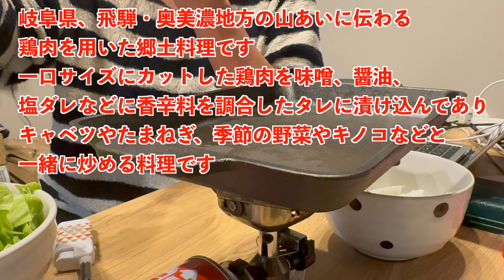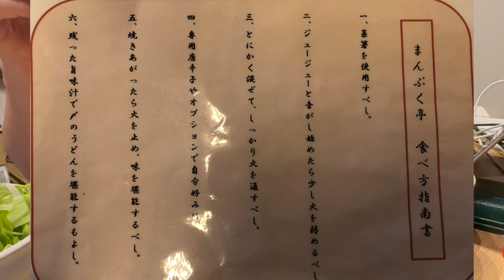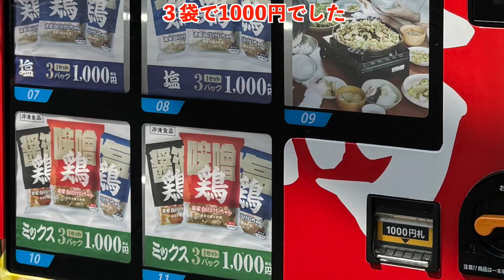【番外編40：岐阜名物けいちゃん】ボルトとZX-4Rで行った岐阜県白川町、まんぷく亭のけいちゃんを自宅で楽しみました。また岐阜行って買ってこよう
岐阜県飛騨地方のグルメである「けいちゃん」を白川町の「まんぷく亭」で買ってきました。
この時が甥っ子のZX-4Rとの初めてのツーリングでした。

店で食べてももちろん美味しいですが、家で料理しても美味しかった。また岐阜に行って買ってこよっと。千葉からはかなり遠いけど。

【Motorcycle】
Yamaha BOLT(SOHC 4valve V twin 941cc)
【Application software】
　video editing：Final Cut Pro(10.7.1)
　graphic：Motion(5.6.6)
【Hardware】
　Mac Book Pro 13inch 2020 M1
　（OS：Ventura13.6）
【Action Cam】
　Sony AS300
　DJI osmo Action3
【Music】